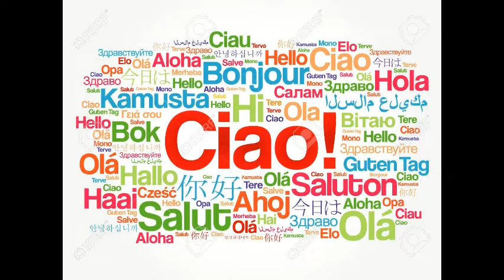Learn ITALIAN While You Sleep Almost😀Phrases&Words Learn ITALIAN For Beginners Lessons 26 50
Learn ITALIAN While You Sleep Almost😀Phrases&Words  Learn ITALIAN For Beginners
How to learn Italian? Learn Italian while you sleep (Almost ). This video features the most important basic Italian words and phrases that teach grammar automatically. They are especially useful for beginners of this European Language.
This video contains the most common vocabulary in Italian. The whole list contains 600 popular words and sentence.
Audio in English and Italian
To use just play the video before sleeping... If you want to really learn Italian, the best way is to listen and speak the most common Italian phrases as often and as accurately as possible. If you want to learn Italian well, these videos will help you do that. And doing it in a relaxed way is even better!
The idea is to be in as relaxed or calm a state as possible. Put on headphones if you need to. Best time is the right before you go to bed. The brain is supposedly more receptive in that relaxed state. The plan: listen to this as often as possible until the words and phrases are natural to you, which you don't even need to think to say them. These phrases can be used mainly for the first encounters. What do you say to people who you don't know at all or don't know very well? Those phrases.
To use just play the video before sleeping...

In this video, you’ll get started with Italian. You will discover the key points of Italian Grammar! This is THE place to start if you want to start learning Italian.

DO NOT CLICK ON THIS LINK: shorturl.at/rDQ07

Oneplus 8 Pro on Amazon
NEW iPhone Se 2020 Product RED
Amazing products
Create Amazon Business Account
Try Amazon Prime Discounted Monthly Offering